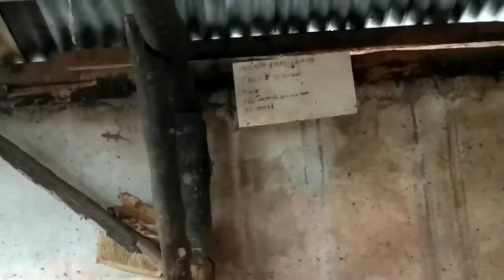SAPI PERAH Frisien Holstein SAPI FH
proses pemerahan susu sapi di cipanas, cianjur,..